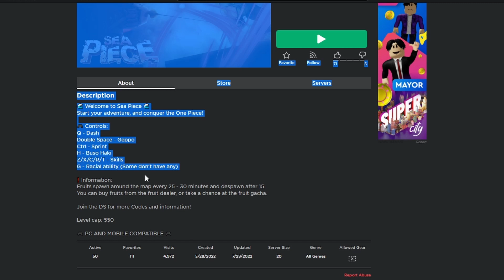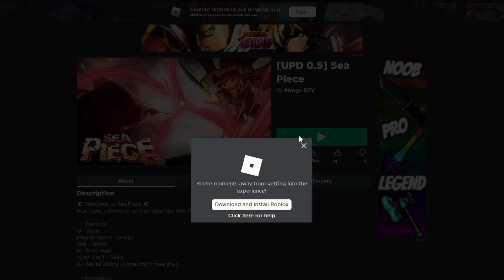Sea Piece, A New One Piece Game On Roblox!